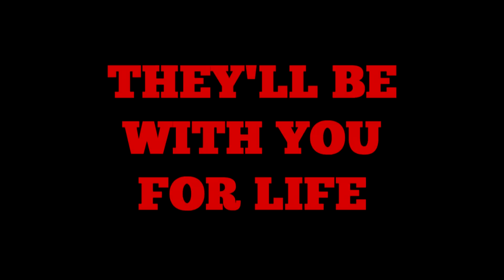HOOTWHISTLE - Ep.31 - They'll Be With You For Life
Hootwhistle is a comedy-drama series, about the adventures of Nathaniel P Hoot-Whistle, a scoundrel who thinks he's a saint.